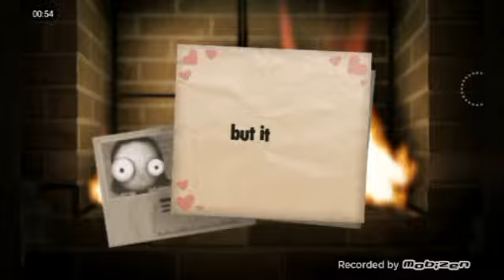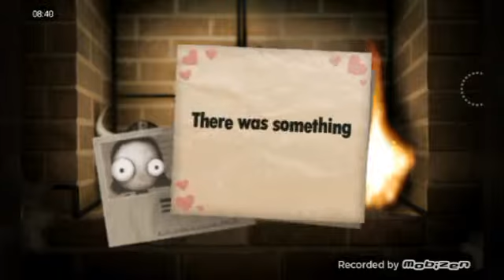Tipul ala are lepra!!|little inferno[2]